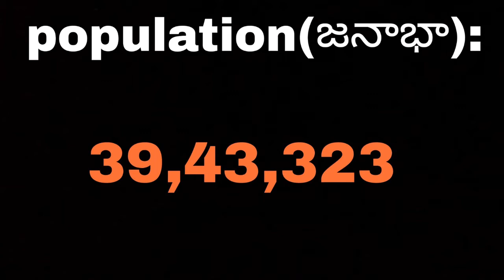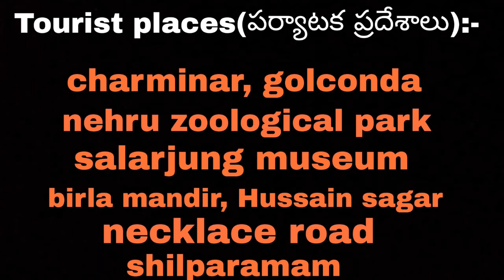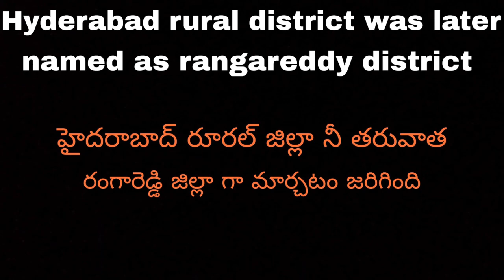TELANGANA geography|| lesson 2:- HYDERABAD DISTRICT|| VRO|| SI || Group4|| by shivah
In this video I explained about TELANGANA district named Hyderabad in exam point of view.

If you like the video please share and comment your views.